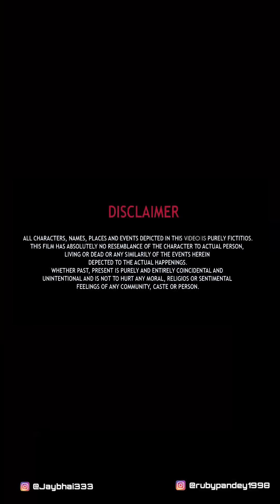दुल्हन ने उठाया ससुर पे हाथ | Don’t judge A Book By it’s cover | RP VINES